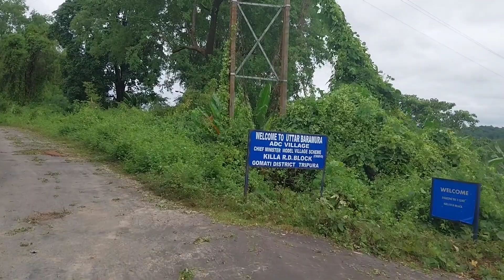Lama swnam jaklia,Twi nwngjaknai kaham manwngya Twibaklai kamini Tiprasa rok,BSNL TOWER khe mano ?